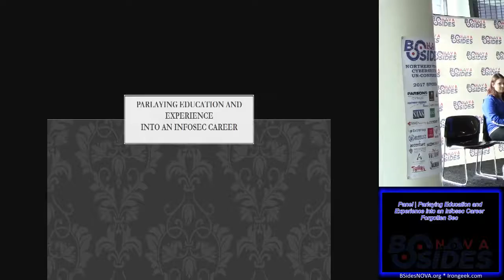BSides Nova 2017 205 Panel Parlaying Education and Experience into an Infosec Career Forgotten Sec